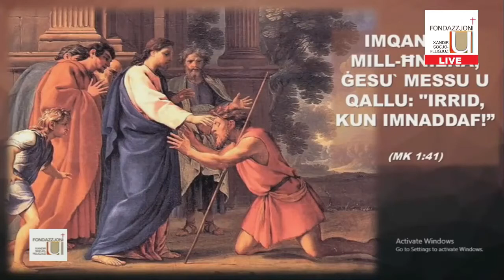IL-GIMGHA 12 TA' FRAR 2021 - PROGRAMM 'GESU' JIENA NAFDA FIK' MA' FR. RAY TOLEDO FUQ XEJK TV